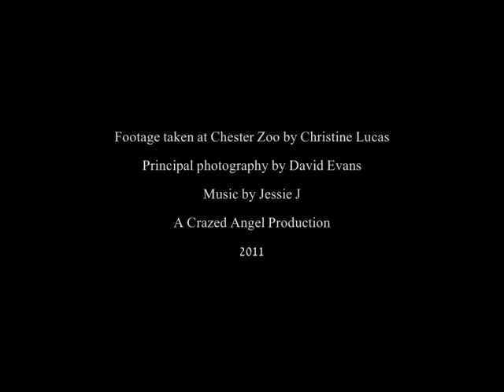Chester Zoo Membership, day 23!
Footage taken 26th February 2011

Red Pandas, Asian Elephants, Orang-utans, European Black Vulture, Mongoose and Giant Otters